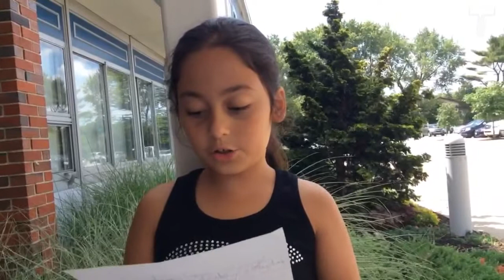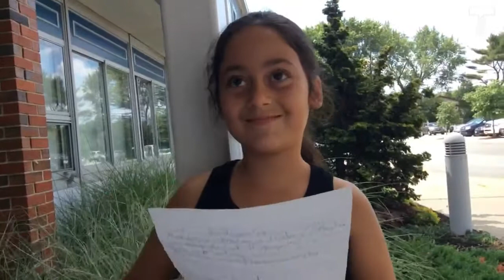Cantiague Video Update_Final_15